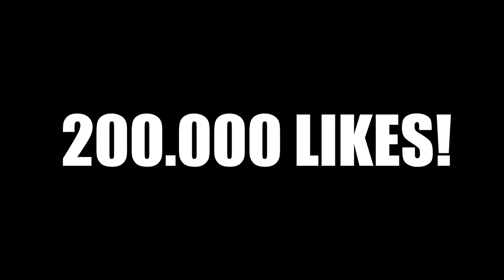XBUYER Vs MINIBUYER | Quien SABE MAS sobre MESSI?